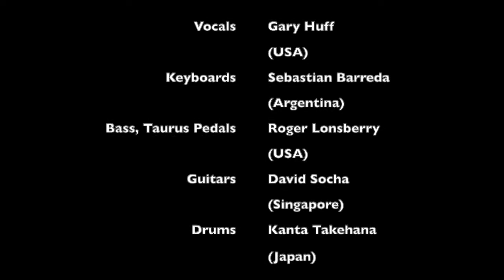Teradata Rockers - Tom Sawyer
The world is, the world is...